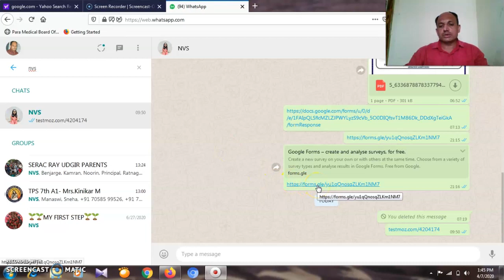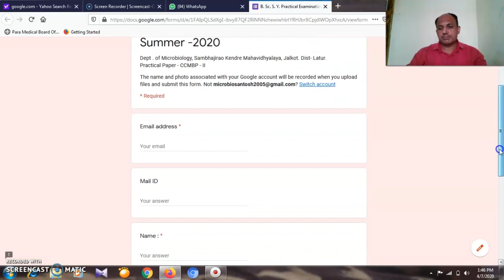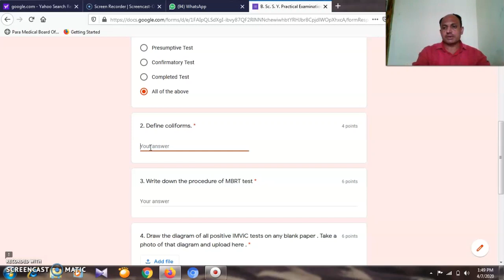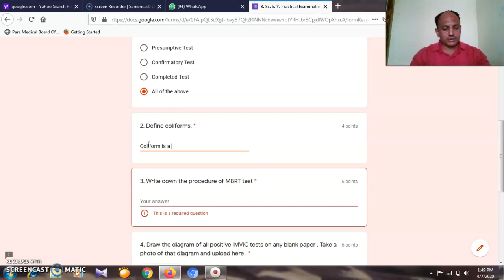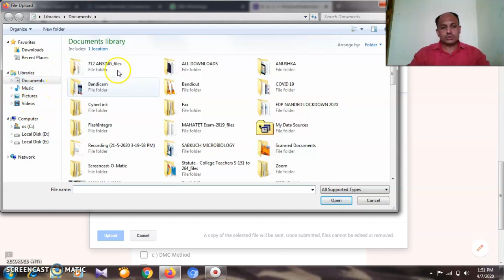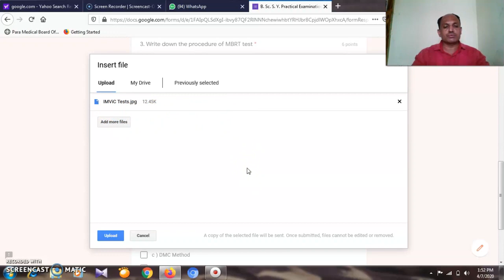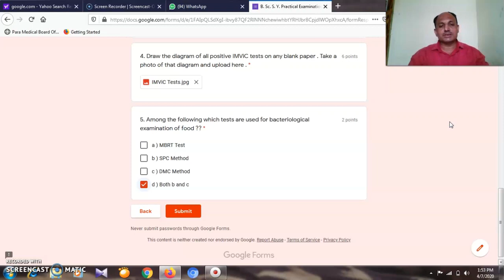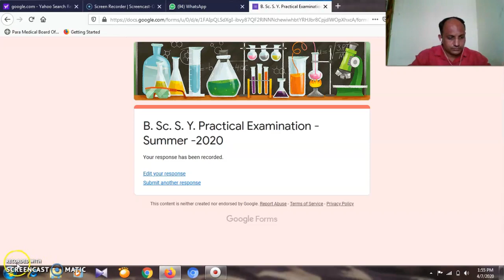HOW TO UPLOAD IMAGE , FILE OR DOCUMENTS IN GOOGLE FORM OR QUIZ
Because of Covid 19 pandemic  students cant go to colleges. So  they must know how to fill up Google forms , quiz or how to upload files, images or documents in google forms or google quiz. Many students dont know how to do all these things. This video is the solution for such students. So must watch this video.